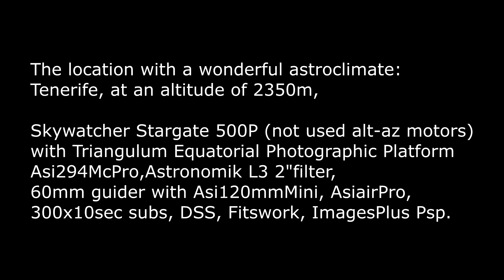Helix Nebula (NGC7293) Eye of God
Despite the forest fire in Tenerife, I managed to spend a night photographing on the mountain.  Before the Helix Nebula, I photographed the Cocoon Nebula, I am not yet done with its processing.
The Helix Nebula is a low-visible planetary nebula from Hungary that is difficult to photograph.  For better resolution, I worked with 10-second exposures, the final total image consists of only 50 minutes of exposure.  The photo shows many small background galaxies... 🙂
 SW Stargate 500P Dobson, TEPP, SW F4 corrector,
 Astronomik L3 2", Asi294MCPro camera, -10C degrees, 200Gain,
 60/240 guiderscope, AsiAir Pro,
 300x10 sec expo
 Tenerife, 2350m above sea level, 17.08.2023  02:00-03:00 UT